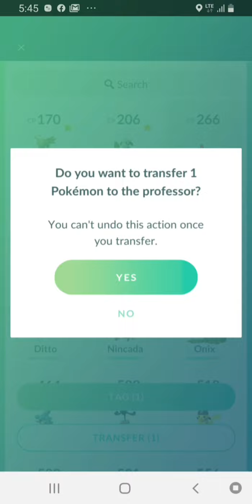catching thundurus in pokemon go - except with legs?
confuzzlement is the only possible reaction